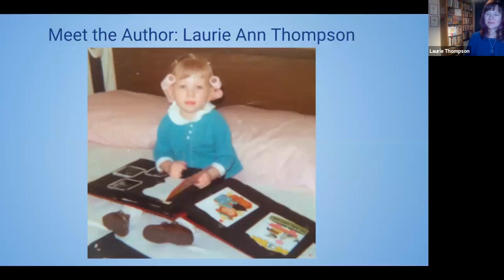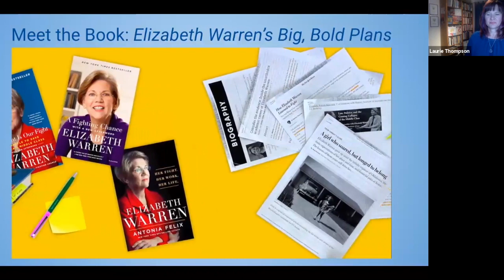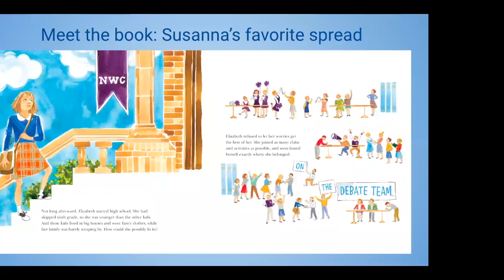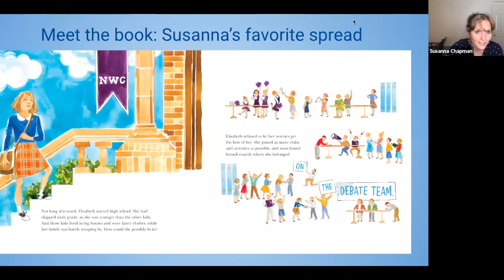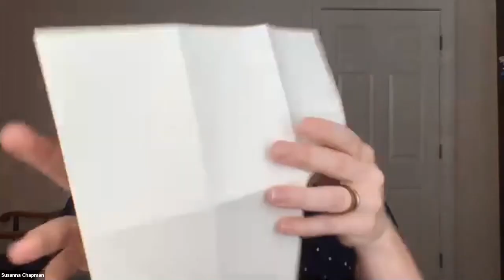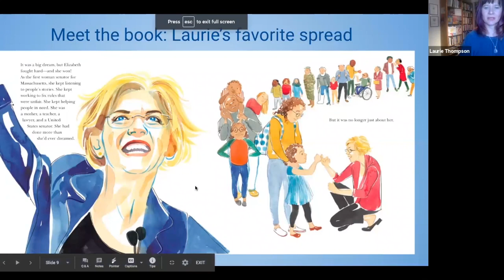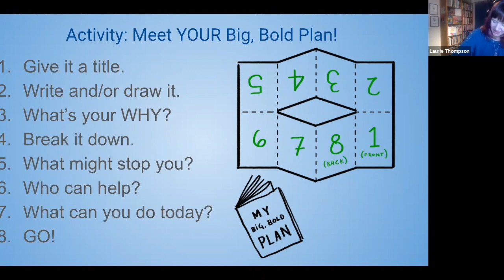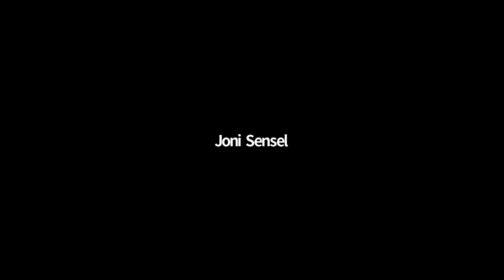Virtual book launch party for Elizabeth Warren's Big Bold Plans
This is a recording of the live virtual book launch party event for ELIZABETH WARREN'S BIG, BOLD PLANS (written by Laurie Ann Thompson, illustrated by Susanna Chapman, published by Atheneum/Simon&Schuster 05/05/2020).